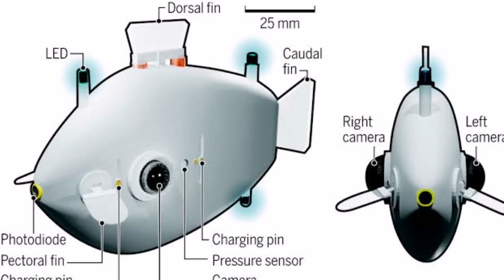Most Amazing Robotic Animals in 2022 That Will Blow Your Mind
Inquiries solved in this video...👇🏻

1. amazing robot animals
2. animal robot future technology
3. amazing inventions you must see
4. future technology
5. artificial intelligence
6. latest technology
7. cool gadgets
8. amazing inventions
9. you won’t believe exist
10. robotic animals in hindi

One thing is certain that in the coming time this world will change completely with the speed at which science and technology are progressing, in the next few years we will see something that is impossible to believe in the field of technology.  I am involved in a field of robotic technology, where there is so much progress in the rest of the field, at the same time, some amazing robots are being made, whose features do not seem like they are robots. In this video, there are some such robots. going to give information about.
1. Dog Robot
2. Perching Bird Robot
3. Aibo Sony Dog
4. Robotic Fish
5. Snake Robot

The objective of this video is sharing of information. All videos are based on publicly available information unless otherwise noted. Please note our objective is not to hurt sentiments of any particular person, sect or religion. The Broadcaster cannot be held accountable for authentication of content. These are based on research and informational purpose only. We are not responsible for anything described in the videos whatsoever.